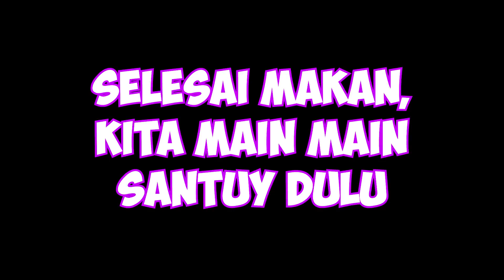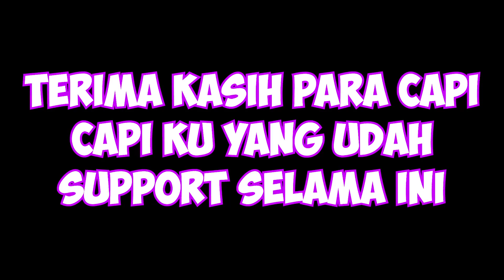VLOG BALI KETEMU YOUTUBER BALI YANG HEBAT !!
HAI PARA PASUKAN CAPILOID !!
HARI INI KITA VLOG KE BALI !!! WOW KEREN BANGET KAN ?
KALIAN ADA SARAN NGGAK AKU NGE VLOG KEMANA LAGI ?? KOMEN !!